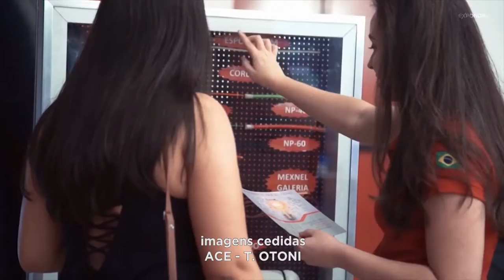De 5ª até Domingo: Preparativos para Exponor 2022 seguem a todo vapor em Teófilo Otoni.